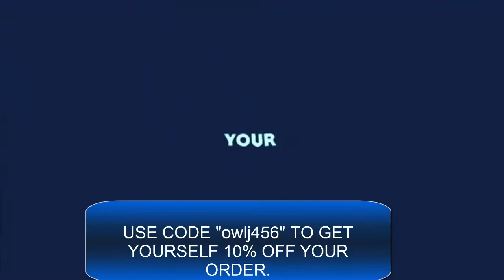Kenny's ONE IN A LIFE TIME WALLBANG!!!!